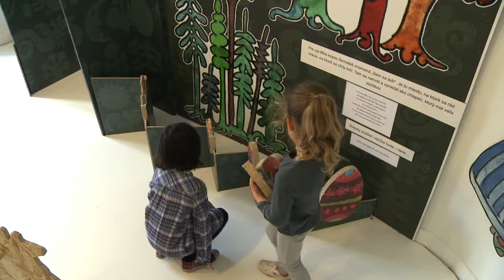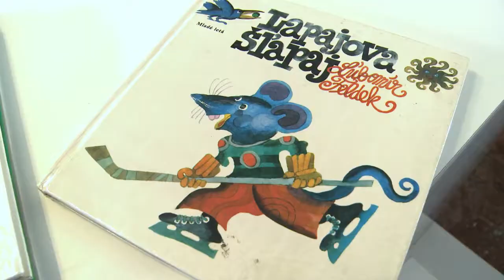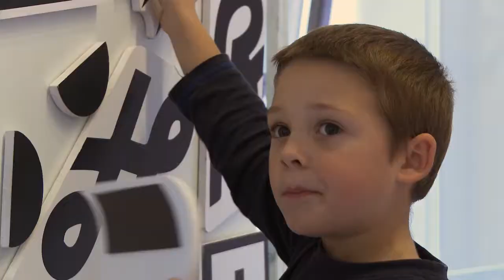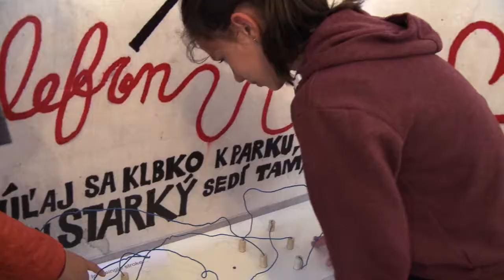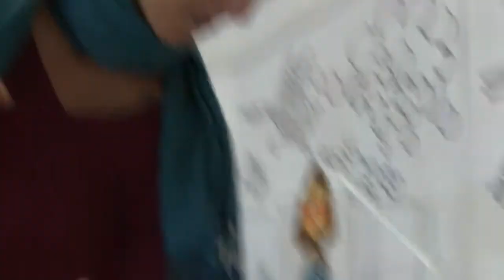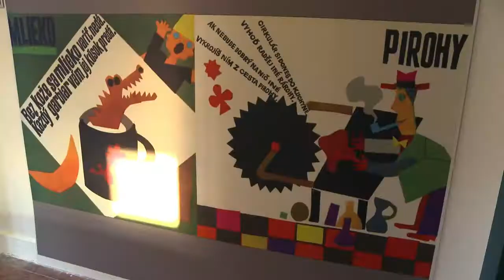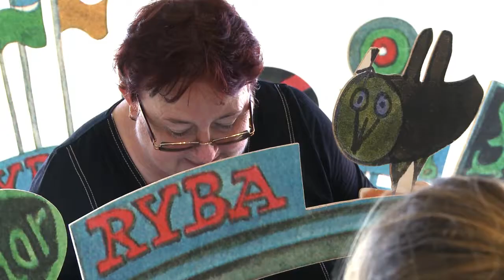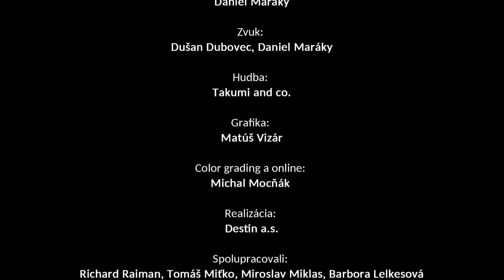MIROSLAV CIPÁR: MOJA KRAJINA JE MOJA FANTÁZIA - dokument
Termín konania :
od: 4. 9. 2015 do: 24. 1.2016
Výstava venovaná spoluzakladateľovi BIB a čerstvému 80-nikovi Miroslavovi Cipárovi. Prvky výstavy sú inšpirované jeho ilustráciami, a tak vznikol kolotoč, hojdačka, hojdací koník alebo štadión v rybej konzerve ako bábkové divadlo. Celé je to fantazijný svet uja Mira, do ktorého pozývame všetky deti s fantáziou.

Scenár a dramaturgia Katarína Kosánová,
výtvarno-priestorové riešenie Zuzana Hlavinová, Nataša Štefunková